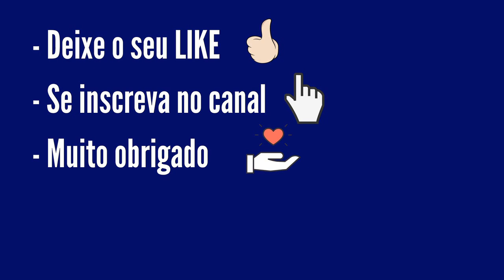Resultado da Quina 5559 Dia 8 Sábado Sorteio Loterias Caixa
Confira o Resultado da Quina 5559 do dia 8 sábado, sorteio realizado pela Loterias Caixa. Confira a sua aposta e Boa Sorte.